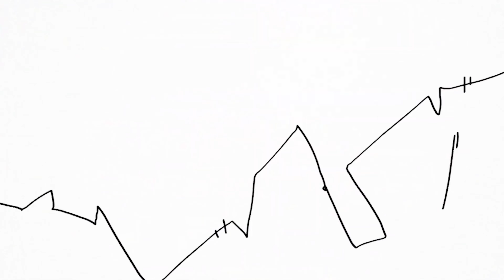Helldivers 2 | One Chance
Helldivers 2 edit

Song - One Chance